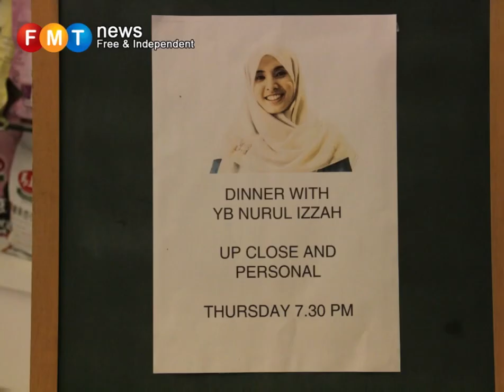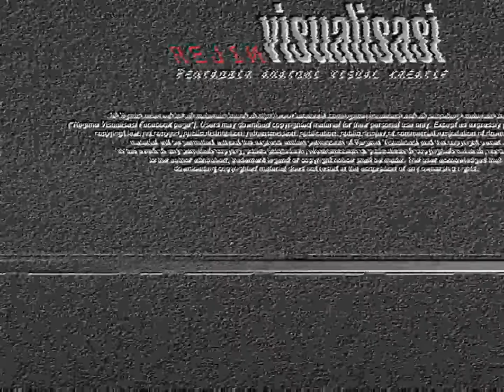Up close and personal with Nurul Izzah (part 1)